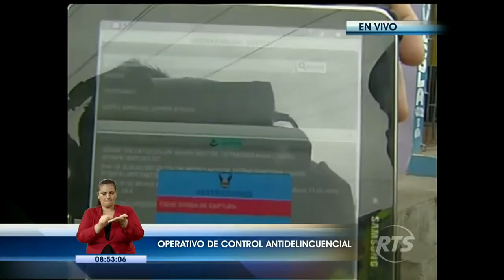Operativo antidelicuencial llega a su fin en Isla Trinitaria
Intentan frenar los numerosos asaltos que ocurren diariamente a las mañanas.